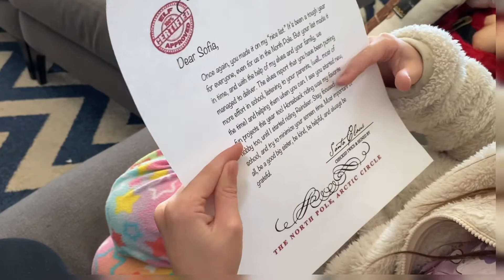DLL Christmas Update 2020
What 2020 had in store for the SS girls and their wacky family.